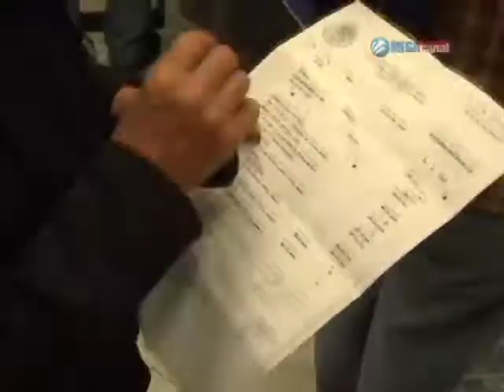INCREMENTAN DIVORCIOS EN LA ENTIDAD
Datos del Instituto Nacional de Estadística Geografía e Informática revelan que en el Estado de México los divorcios van en aumento.